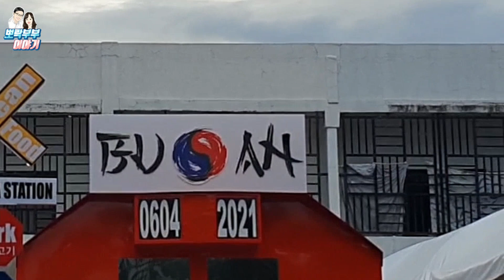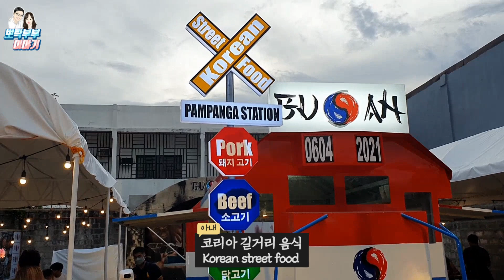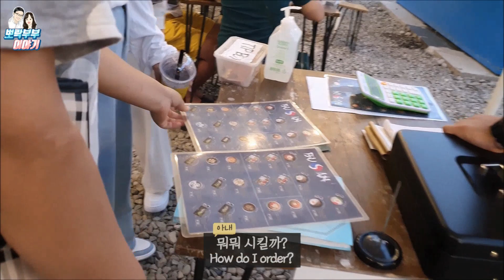필리핀에서 열차타고 부산 가려고 합니다 (부산행열차 안에서 밥먹기)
부산행 열차안에서 먹는 김밥과 오뎅이 꿀 맛입니다.
필리핀에 있는 부산행열차를 찾아 갔습니다.

저희 채널에 오셨다면 그냥 재밌게 보시고
'댓글'에 응원의 말씀 한 번 해주시고 가시면 '인연(因緣)'으로 간직하겠습니다.
님!의 방문을 환/영/합/니/다/

Hi! Everyone
This is a channel about a couple of the same age living in Porac, Philippines.
We filmed our daily lives.
Insufficient filming and editing process.
All of this is a new challenge for our couple.
After 20 years, I look forward to seeing the memories
of our youth again through this video.

If you're on our channel, just enjoy it.
Please say a word of encouragement in the comments.
I'll keep it as fate.
We welcome your visit.

Good For You by THBD Creative